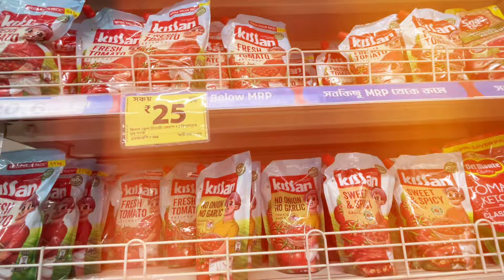Yellow Colour Challenge 24 Hours 😰|| আজ পুরো 24 ঘণ্টা হলুদ খাওয়ার খেলাম 🤮Food challenge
Join me on this crazy 24 hour yellow food challenge where I'll be eating only yellow colored food for a whole day! From bananas to cheese, and from lemons to corn, I'll be consuming a whopping 10,000 calories in this calorie marathon. This challenge accepted, I'll be pushing my limits to see if I can survive on a colorful diet for 24 hours. This shocking challenge is not for the faint of heart, so be warned!